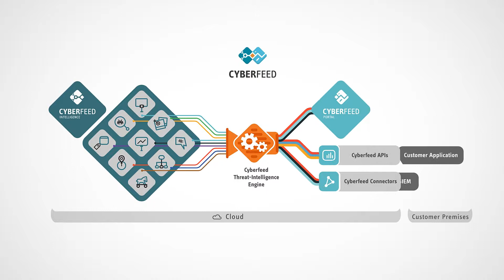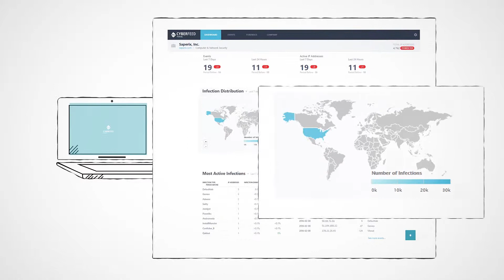Cyberfeed Portal - Anubis Networks | Hi INTERACTIVE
Client: Anubis Networks

Project Management: João Prior
Creative Lead: João Veríssimo
Motion Design: André Ferreira, Miguel Baptista, João Veríssimo
Illustration: André Ferreira
VoiceOver: Benjamin P.